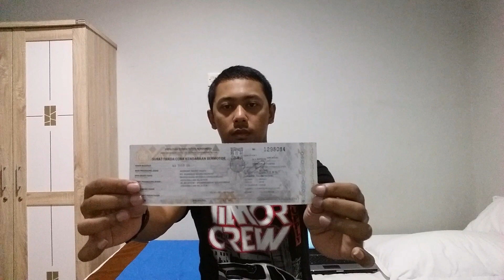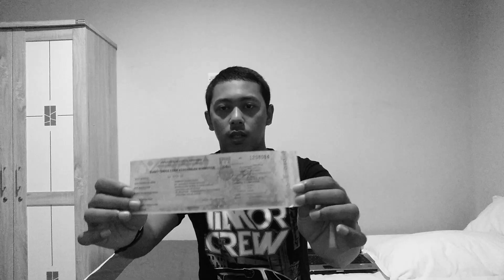Apa itu STCK ??? Surat Tanda Coba Kendaraan | Bukan STNK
Video kali ini kita bahas STCK (Surat Tanda Coba Kendaraan) yang biasa kita dapatkan saat membeli kendaraan baru sebelum mendapatkan STNK.